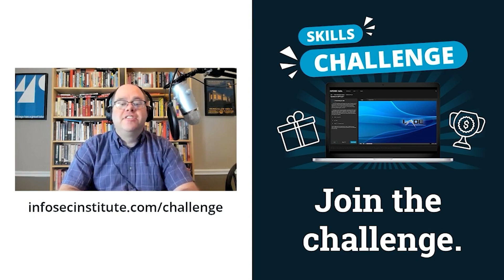How to get into data privacy and machine learning | Cyber Work Podcast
Ché Wijesinghe of Cape Privacy shares career tips for people looking to get into data privacy and machine learning roles. What makes you and your resume stand out? Find out!